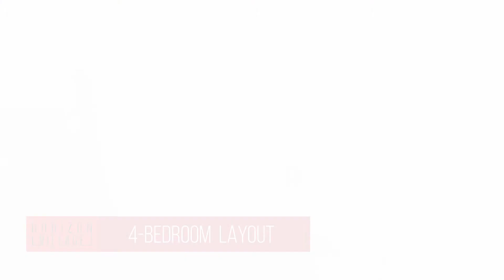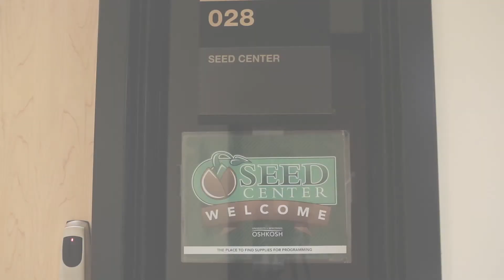Horizon Village Tour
Add reslifeuwo on Snapchat!